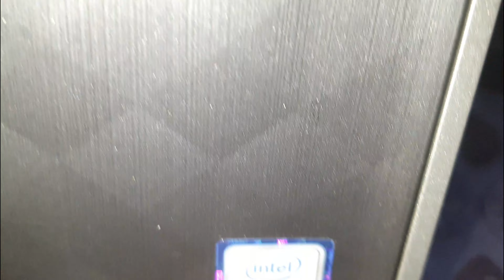MY FIRST GAMING HP Pavilion DESKTOP 590-p0056in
Desktop Model: HP Pavilion 590-p0056in
Motherboard: Lincs
Memory and  Storage: 8GB 2TB Storage
Processor: Intel Core i5-8400 8th Generation
Processor Speed: 2.8 GHz
Graphics Card: Intel UHD Graphics 630
Wireless: WiFI & Bluetooth
Power Supply: 310W
Weight: 5.15 kg
This video is editing using: Filmora 9